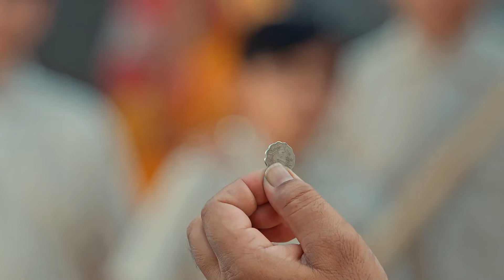Tomar पर Atal को आया गुस्सा | Atal - Full Ep 129 | Vyom Thakkar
At Sudarshan's request, Tomar sells Atal's bag. Krishna confronts Sushila. Some girls return the bag to Atal and relate the events to him. Krishna answers Sushila's question.

Show Name : Atal
Producer/Star Cast : Vyom Thakkar, Ashutosh Kulkarni
Episode No : 129